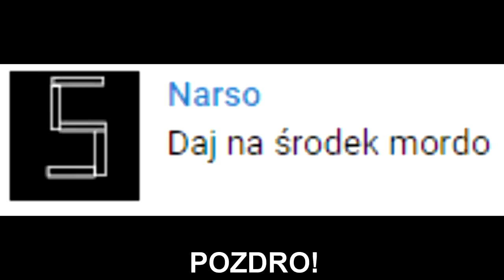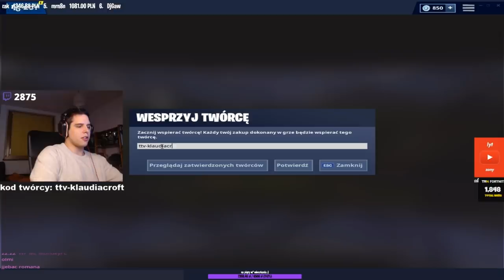ZONY! Dik na czole! Bałwan prankster! Niezłe lagery! | SHOTY | DEFF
ZONY! Dik na czole! Bałwan prankster!
Niezłe lagery!
RPG zasłonił widok!

   !!! KONIEC MIEJSC !!!